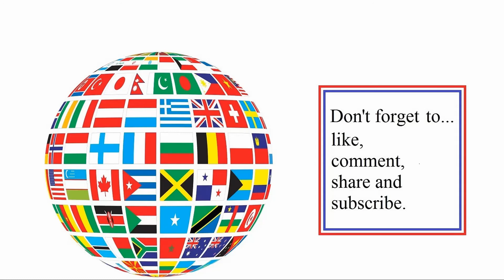Beacons map (defending & attacking) in Mount & Blade: Warband (Mount & Siege server)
Beacons map (defending & attacking). Recorded in October 2021 (CE).

(If this page changes (as map rotation, etc. changes), see the website for new lists).